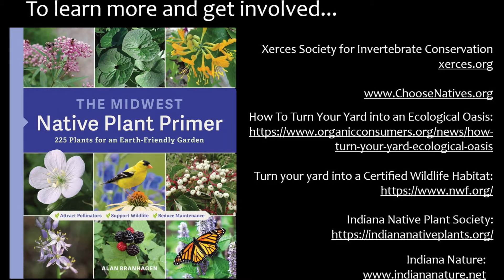pollinators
only a few of the plants shown in the video are native to Indiana but this is about Annie Mals so don't worry about it